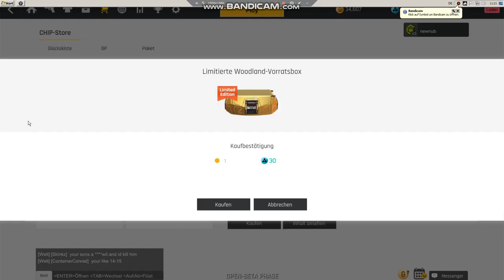So ill wont try that scam box again 5K GP FOR 30chips is a waste!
Its nothing personal but on that test i can say after buying 6 of this gold boxes i had only 1 good or maybe okay item... but this time i did record my two trys tooo proof me how dumb am i XD
maybe they change the rotation % for some kind of items cause 5K is not worthy for30 chips .
OpenBeta Ironsigh XD